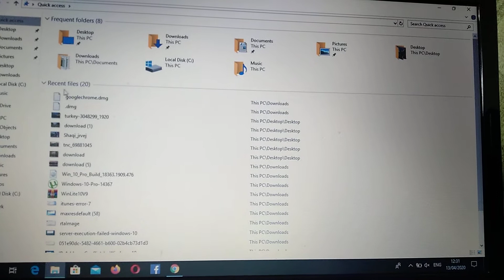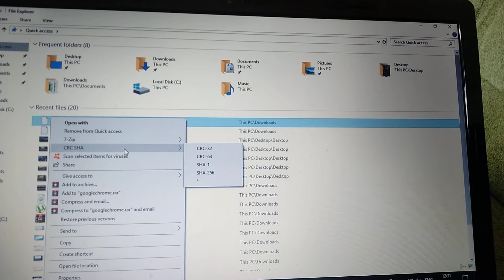How To Open .DMG Files In Windows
If you don't know How To Open .DMG Files In Windows, this video is for you.